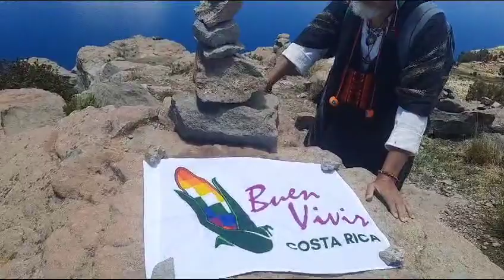Gracias seres del Buen Vivir. Isla Amantaní, Lago Titikaka, Puno, Perú. 9 dic. 2023.